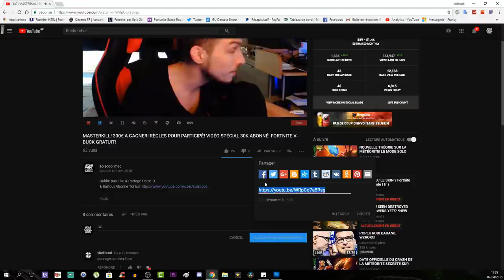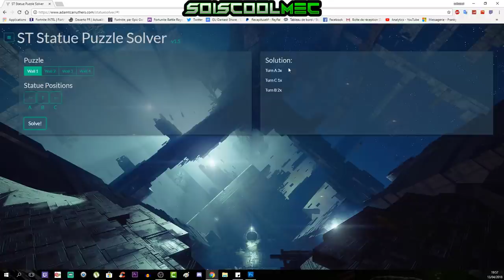TUTO! TOP ASTUCE! TRICHER AU STATUE! CASSE TÊTE CHINOIS! SECRET LE TRÔNE SOMBRE! COD WW2!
Lien du site internet ici! ^^

Merci aux potos! ^^

Vidéo CoD IW Zombie:
Clés Illimité:

Octobre: "soiscool10"
Novembre "soiscool11"
Décembre "soiscool12"
Janvier "soiscool01"
Mars "soiscool03"
Etc...

Top Don!!!
Joohny34 - 300€
187 COD CreV al-pha-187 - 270€
Dropdead_boy - 268€
Loic Hemon - 185€
AmneesiaaKush - 158€
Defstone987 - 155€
BlackFires - 149.5€
Tibo's - 100€
Donovan - 95€
Audrey Marley - 80.5€
Stéphane - 80€
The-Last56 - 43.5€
Allan - 40€
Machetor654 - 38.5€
Olivier - 30€
Zaro Clan - 27€
LeGameurDu59 - 25€
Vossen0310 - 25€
PREDATOR 33 - 23€
SkYzZo - 20€
Akim - 20€
ray-p-8 - 20€
RimkusRsl - 20€
Melvyn Riblon - 20€
BahamutChaos1 - 17€
D4FT-P3DR4U - 15.5€
K07C - 15€
NexTaz - 10€
Dryz Glitcher - 10€
Cédric - 10€
Zartekgamer - 10€
Xx_rohn25_xX - 10€
dg_smads - 8€
kvvd-Xday_zX - 7€
RayZen SeleKtoR - 7€
Alexandre - 6€
LpkAyaa - 6€
BryanBancilhon - 5€
Delta-Glitching - 5€
Creeper2000 - 4€
Luaz - 4€
MissShanna - 3€
Xteii GueshStar - 2€
SkibzFr - 2€
FZX - 2€
RoWneX - 2€
ThibaultMarin - 1€
CorentinDeschamps - 1€
As Te - 1€
Maxence-n - 1€
Dark - 1€

Musique Outro!